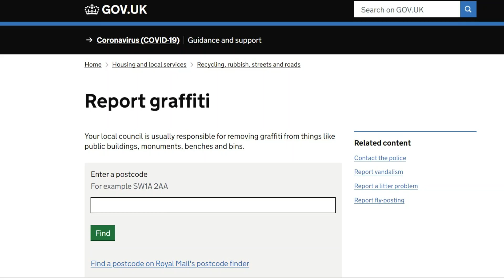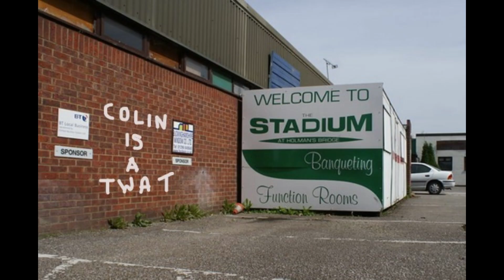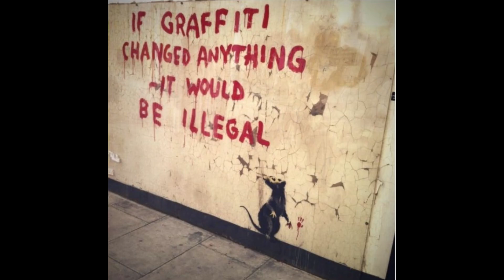The Writing On The Wall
This is a song about graffiti. Some graffiti is about protest and  the song refers to protest votes. In particular it mentions the Rage Against The Machine song Killing In The Name which was the Christmas number 1 in the UK in 2009 as a protest against the fact that usually the Christmas number 1 was the winner of the X Factor. The original version of the video showed the album cover from Rage Against The Machine over the words at that point. This however broke the YouTube self harm guidelines, because of what it depicts. As a result the video was removed by YouTube and a content warning placed against the channel. That section of the video has now been replaced with news item from the time.
It came as a bit of a surprise to me when I was informed the video had been removed but I'm glad YouTube goes to the trouble of checking these things.